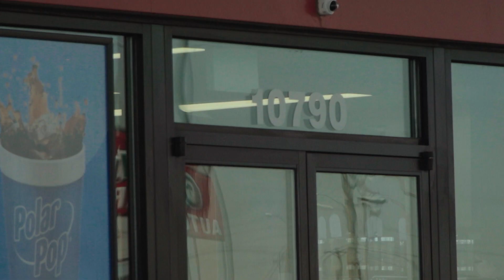Crime Stoppers y la Policía de Socorro Solicitan Pistas en Caso de Robo a Mano Armada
Un hombre roba una tienda en Socorro, Texas a punto de pistola.  Crime Stoppers de El Paso y la Policía De Socorro piden ayuda para identificar a este asaltante a través del Crimen de la Semana.

El miércoles, 12 de abril, a la 3:38 A.M., un hombre se acercó a la tienda Circle K en el 10790 North Loop. El hombre es visto cubriendo su rostro cerca de las bombas de gasolina y luego entra a la tienda.  Ya dentro el sospechoso amenaza al empleado con una pistola y demanda dinero de la tienda.  El hombre huyo con una cantidad no publicada de dinero.  El sospechoso es Hispano, 5’6” de estatura, delgado, con tatuajes visibles en ambos brazos.  Vestía con una cachucha roja con una W en el frente, una camisa polo de manga corta gris, pantalones grises, un cinto negro y zapatos blancos con cintas negras.   Es posible que circulaba en un auto de cuatro puertas similar a un Nissan Sentra o Toyota Corolla S.

Cualquier persona con información sobre este asaltante violento debe de llamar anónimamente a Crime Stoppers de El Paso al 566-8477(TIPS) o vía Internet, cselpaso.org. Su información permanecerá anónima y si su información conlleva a un arresto usted puede calificar para una recompensa en efectivo. Crime Stoppers de El Paso, Inc., una organización no lucrativa uniendo a la comunidad, agencias policíacas y los medios de comunicación para resolver crímenes en nuestra comunidad.